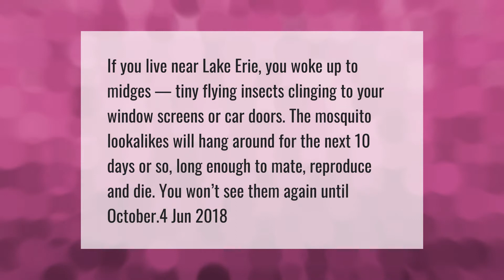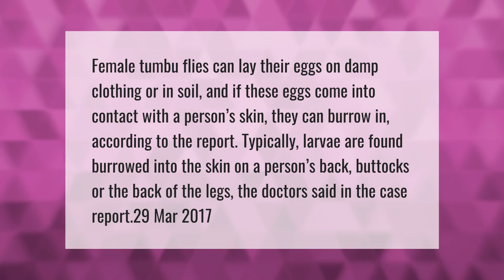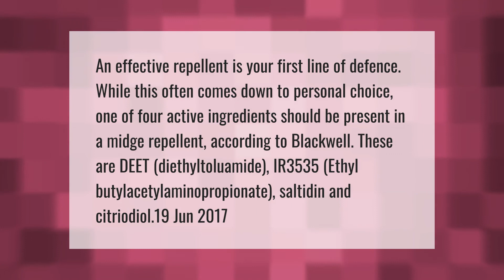How long does midge season last?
00:00 - How long does midge season last?
00:39 - What smell do midges hate?
01:08 - Do midges lay eggs in your skin?
01:42 - What is the best repellent for midges?

Laura S. Harris (2021, April 23.) How long does midge season last?
    AskAbout.video/articles/How-long-does-midge-season-last-238277